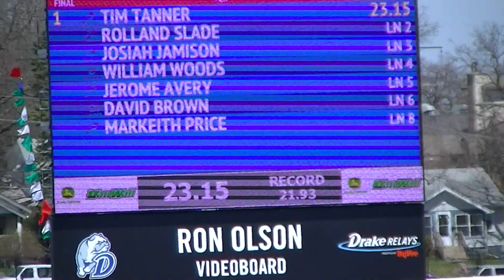Men's Paralympic 200m @ Drake Relays 2018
Running is the field

1.  Tim Tanner
US Paralympic Team
23.15

2. David Brown
US Paralympic Team
23.17

3Jerome Avery
US Paralympic Team
23.19

4 Markeith Price
US Paralympic Team
23.33

5 William Woods
US Paralympic Team
26.95
4